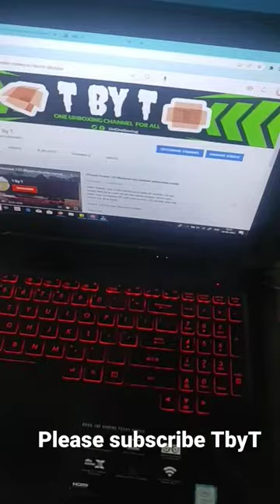short shortvideo shorts ytshorts screwdriver toolkitcase morningmotivation car cartools